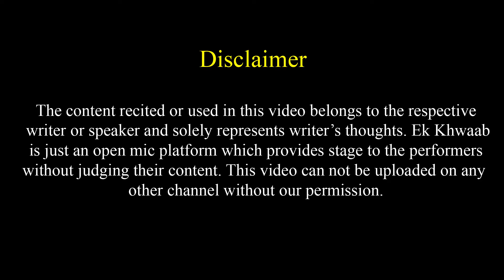Kambakht Hume To Ye Zindagi Maar Dalegi | Samrendra Poetry | Ek Khwaab Poetry | Love Poetry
Title: The End
Type of music: Chillstep
Mood: Sad / Emotional